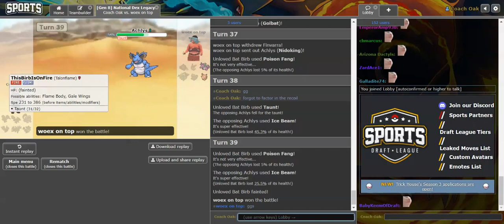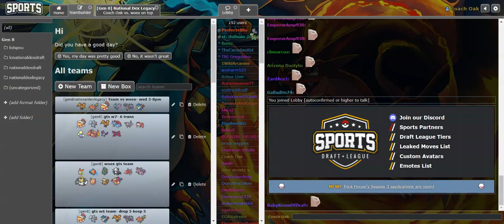Golbat vs the world! GTS W6 vs Woex